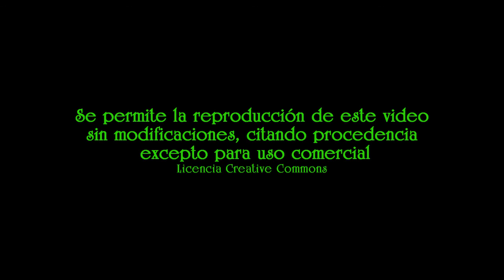Los llanillos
Olmo magnifico situado en las laderas del Monte Abantos, próximo a San Lorenzo de El Escorial, junto a un centro de enseñanza medioambiental.